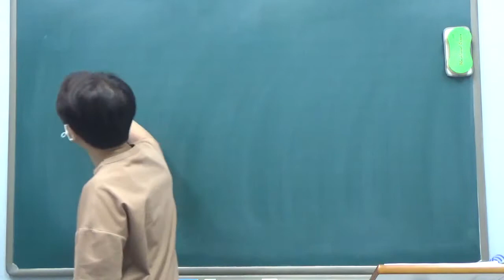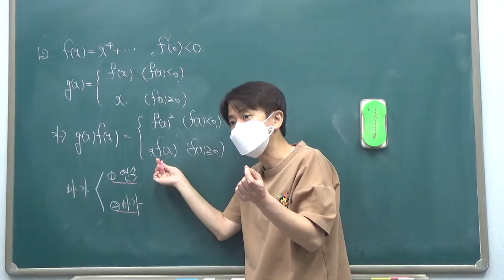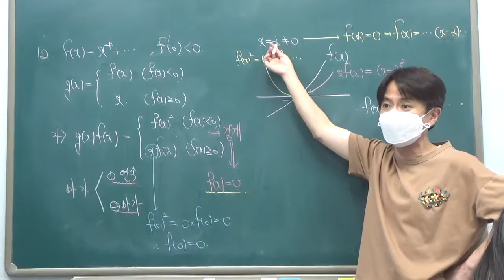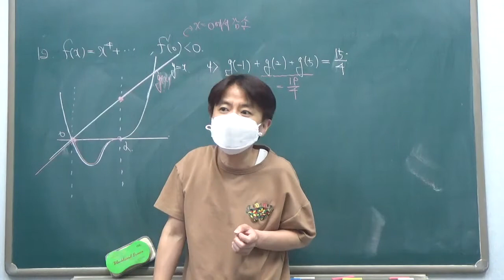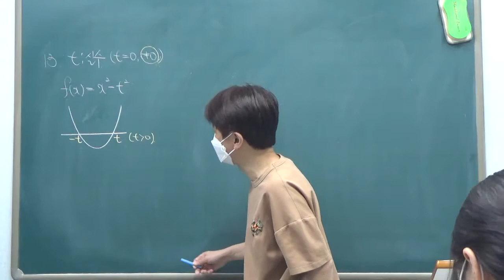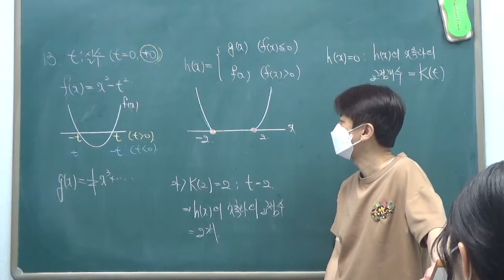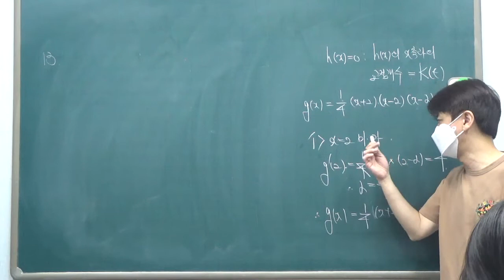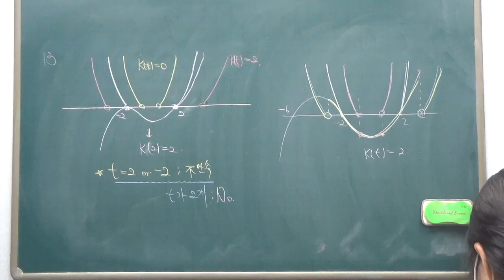고3 문과/ 이과 - 2반 고난도 12번 13번 5월 20일 토요일 김창교선생